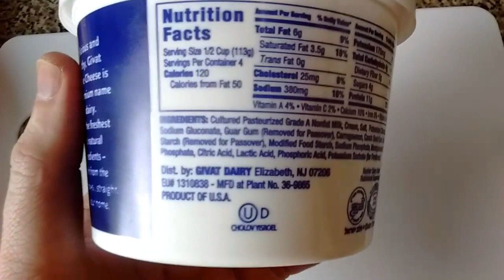Cottage cheese, small curd "Givat"